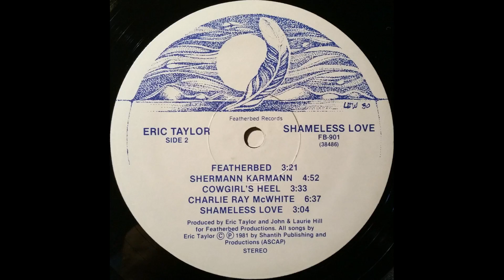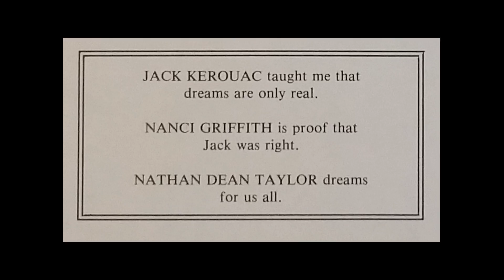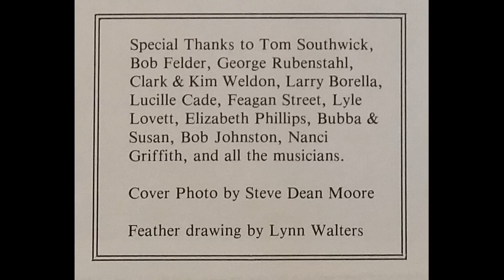Eric Taylor - Shermann Karmann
"Shermann Karmann" di Eric Taylor tratta dal suo primo album "Shameless Love" del 1981. Notturna e profonda. Stupenda ed unica.